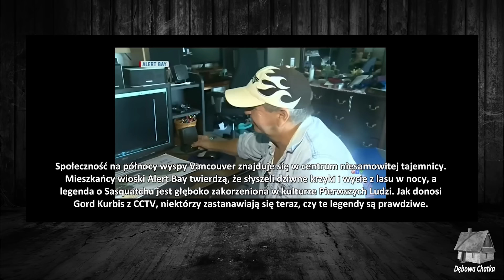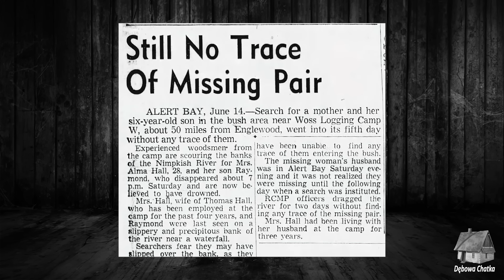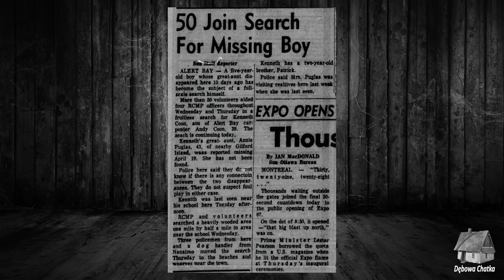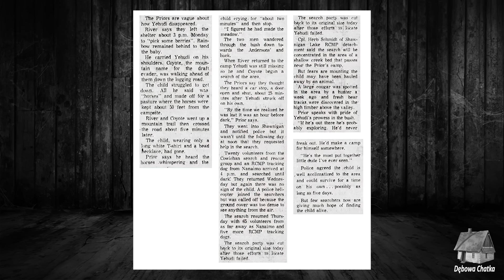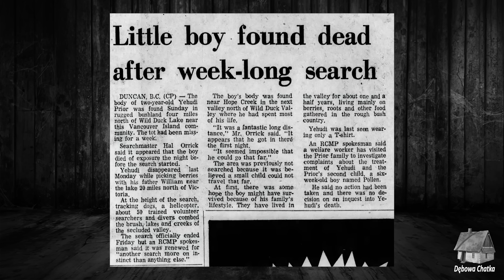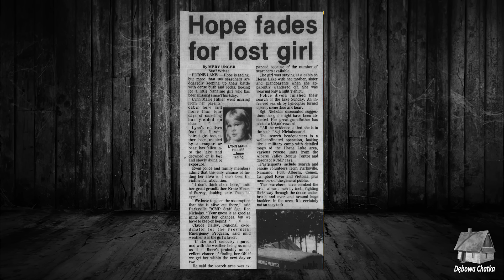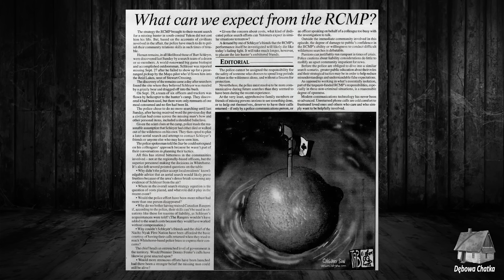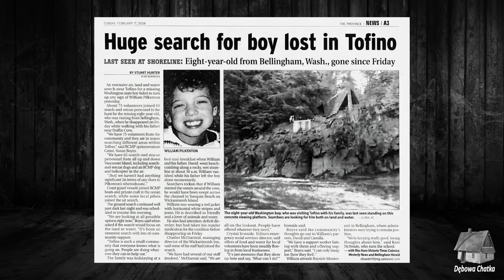Odc. 19 (RE) - Missing 411 PL - Tajemnicze Zaginięcia Ludzi z Kanadyjskiej Wyspy Vancouver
Jeśli ktoś z Was chciałby wesprzeć moją pracę to zawsze możecie to zrobić poprzez

- Dębowa Chatka - Missing 411 PL

Muzyka w tle:
Shaw's Paradise/Space Ambient - 2 Hour/High Bass - Alien Covenant Unofficial Soundtrack,
Dark Ambient 4 Hz with Snow Storm for Meditation, Books Reading, ASMR, Relax and more,

Sprawy z dzisiejszego odcinka:
Alma Hall, 28 lat, zaginęła 9 czerwca 1951
Raymond Hall, 6 lat, zaginął 9 czerwca 1951
Annie Puglas, 43 lata, zaginęła 19 kwietnia 1967
Kenneth Coon, 5 lat, zaginął 25 kwietnia 1967
Yehudi Prior, 2 lata, zaginął 23 września 1974
Lynn Marie Hillier, 2 lata, zaginęła 24 lipca 1986
Bart Schleyer, 49 lat, zaginął 14 września 2004
William Pilkenton, 7 lat, zaginął 15 lutego 2008